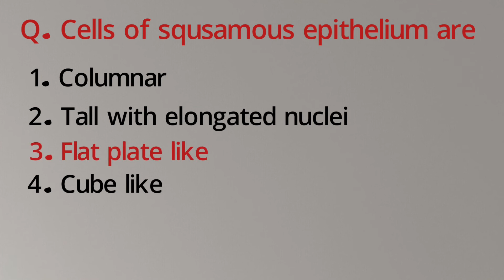Cell of squsamous epithelium are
1. Columnar
2. Tall with elongated nuclei
3. Flat plate like
4. Cube like

Answer: 3. Flat plate like